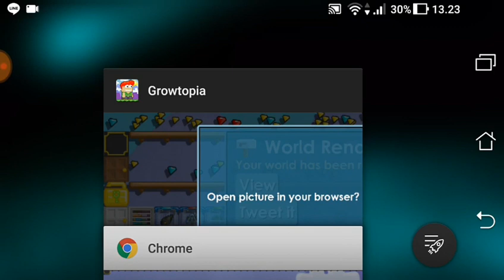/Renderworld bug |Growtopia